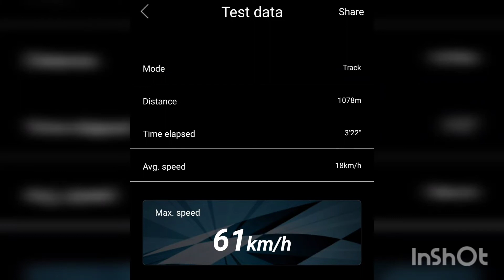Flycolor 150A 2968_3400kv เพลาสลิง ใบเลส 34มิล